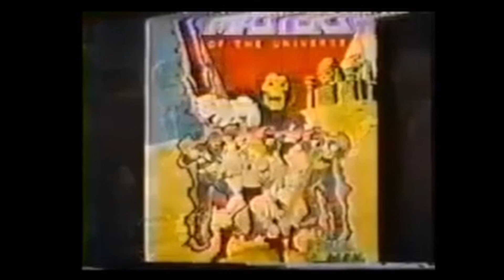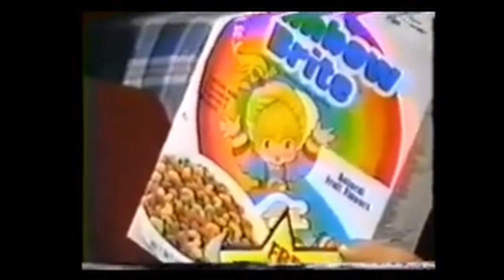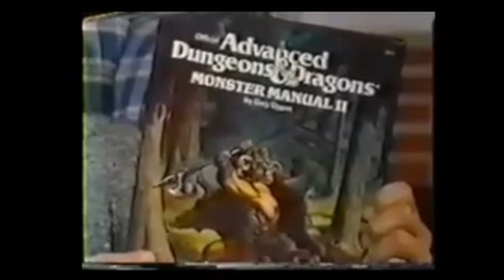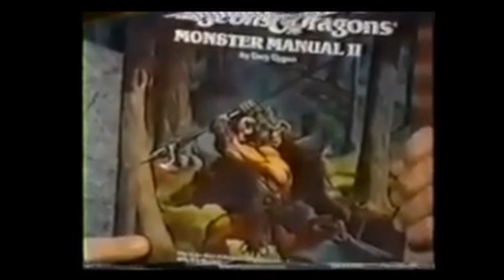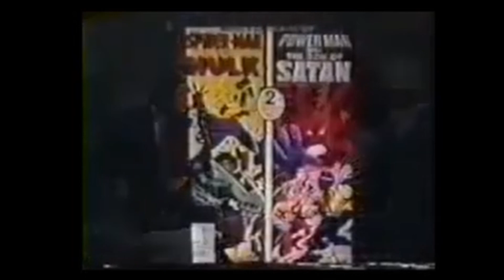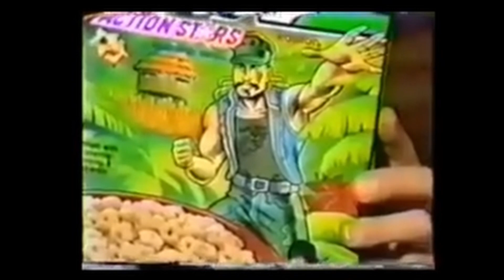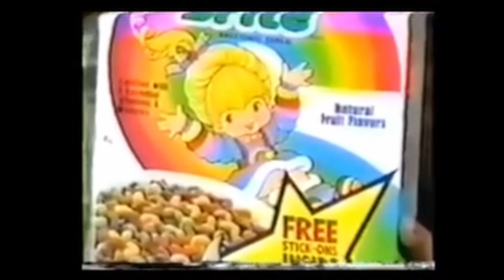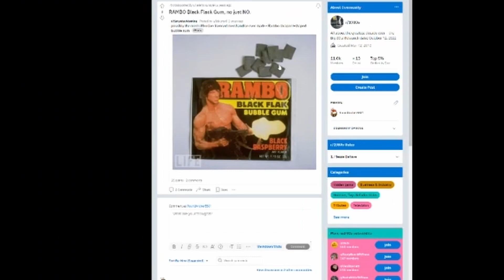Deception of a Generation: The Satanic Panic!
Our video on Deception of a Generation. We delve into the satanic panic of the 80s and discuss the topics that are brought up in this video from another era.